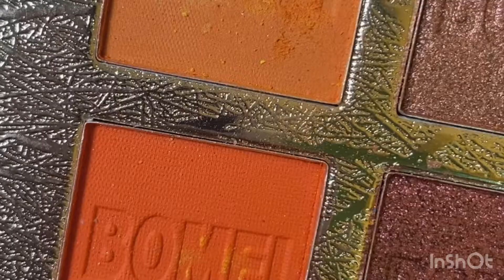Smokey eye makeup | colourful crease smokey eyemakeup